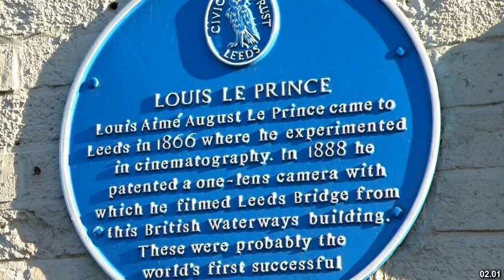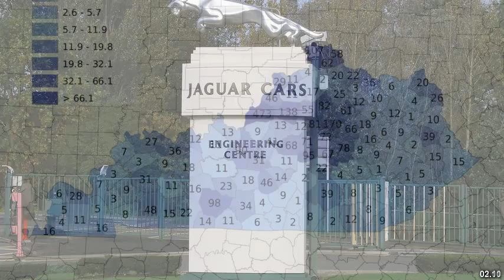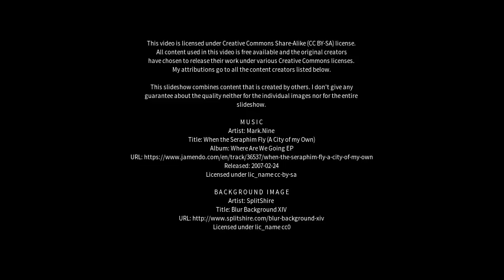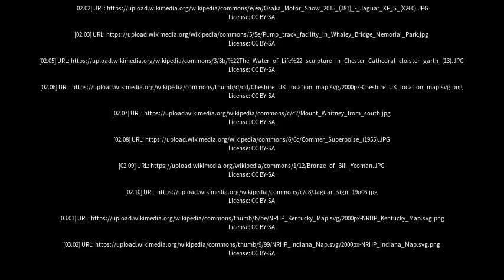Best places to visit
Best places to visit - Lower Whitley (United Kingdom) Best places to visit - Slideshows from all over the world - City trips, nature pictures, etc.